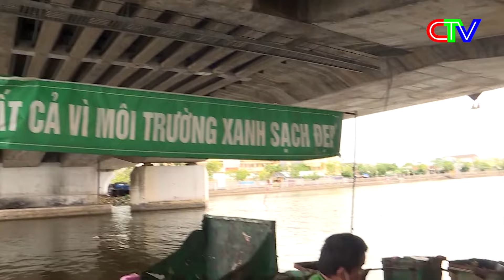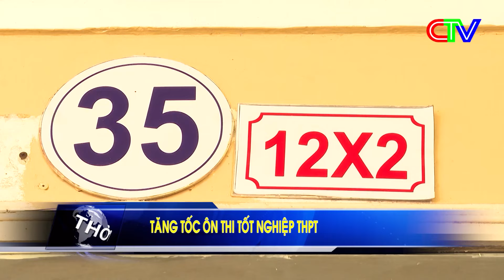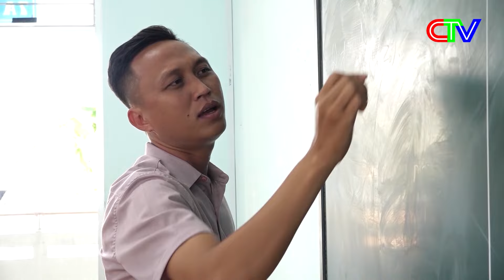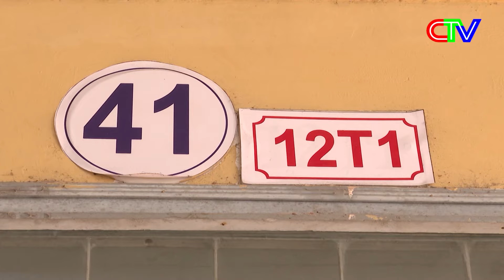THỜI SỰ CÀ MAU TỐI 05-6-2024 | BÍ THƯ TỈNH ỦY NGUYỄN TIẾN HẢI KIỂM TRA CÔNG TRÌNH HỒ NƯỚC NGỌT.